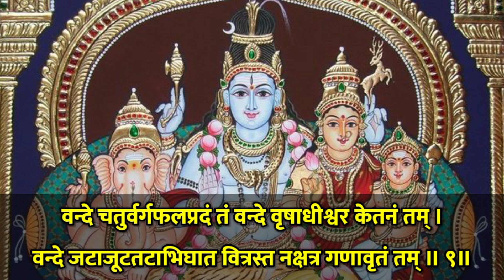महादेव स्तुति। महादेव की अत्यंत मनोरम स्तुति। Rishi krit Mahadev Stuti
महादेव स्तुति। महादेव की अत्यंत मनोरम स्तुति। Rishi krit Mahadev Stuti by BalRam Pandey with pure Sanskrit lyrics 🚩🙏

हमारे भगवद् कार्य में सहयोग प्रदान अवश्य करें,
जिससे हम सनातन धर्म के धार्मिक पुस्तकों को ख़रीद सकें।
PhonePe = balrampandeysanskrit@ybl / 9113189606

।। ऋषयः कृता महादेव स्तुतिः ।।

वन्दे सुराराधितमिन्दुमौलिं वन्दे भवानी रमणं महेशम् ।
वन्दे महामेरुशरासनोरु कोटिप्रभाकूटविघट्टिताङ्गम् ॥ १॥
वन्दे महानन्दपदप्रदानं विहारलोलं खलकाल कालम् ।
वन्दे पुरश्रीपरिहारहेतुं वन्दे स्मरारातिमुमासहायम् ॥ २॥
वन्दे तमर्धेन्दुकलावतंसं ताराविहारा करसंवृतांसम् ।
वन्दे मनोमानसराजहंसं वन्दे भवानीस्मितमन्दहासम् ॥ ३॥
वन्दे मुकुन्दाद्यमरासुराणां वन्द्यं च वेदान्तगणैः स्तुतं च ।
वन्दे प्रपन्नार्तिहरं परं तं वन्दे मुहुः शङ्करमेव वन्दे ॥ ४॥
वन्दे जगत्सर्गविधानहेतुं वन्दे जगत्पालनहेतुमीढ्यम् ।
वन्दे जगत्संहरणक्षमं त्वां वन्दे भवानीमुखपद्मभानुम् ॥ ५॥
वन्दे मुहुः संहृतकालकूटं वन्दे स्मरारिं मदनान्तकं तम् ।
वन्दे विभूतिस्फुरदुन्नताङ्गं रुद्राक्षमालाकुलभूषणं तम् ॥ ६॥
वन्दे तमेवान्धकदुर्मदान्ध महान्धकार प्रलयानलं तम् ।
वन्दे मुदा तं गिरिराजकन्या कुचाङ्क काश्मीररजः कणाङ्कम् ॥ ७॥
वन्दे मुहुः भालविलोचनं तं वन्दे त्रिशूल स्फुरद ग्रहस्तम् ।
वन्दे पुनस्त्वां मृगशावहस्तं वन्दे शिवालङ्कृतवामभागम् ॥ ८॥
वन्दे चतुर्वर्गफलप्रदं तं वन्दे वृषाधीश्वर केतनं तम् ।
वन्दे जटाजूटतटाभिघात वित्रस्त नक्षत्र गणावृतं तम् ॥ ९॥

॥ शिवरहस्यान्तर्गते ऋषयः कृता महादेव स्तुतिः सम्पूर्णम् ॥

हमने टेलीग्राम पर एक ग्रुप बनाया है। जिसका मुख्य उद्देश्य सनातन धर्म के पौराणिक स्तोत्र,मंत्र,पुराण आदि का अर्थ हमारे द्वारा अथवा PDF के माध्यम से प्रदान किया जाएगा। आप चाहें तो ज्योतिष,संस्कृत व्याकरण,पूजापाठ सम्बन्धित प्रश्न पूछ सकते हैं।